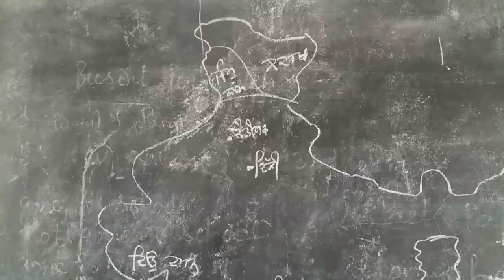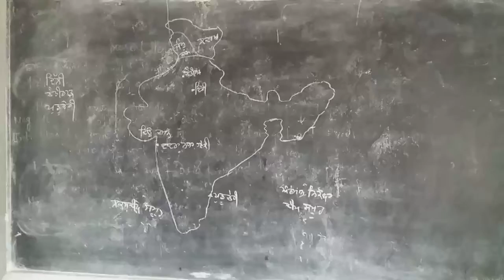Map filing exercise BM Didar Singh-Union Teritories of India-Learn Easily Social Studies Lessons